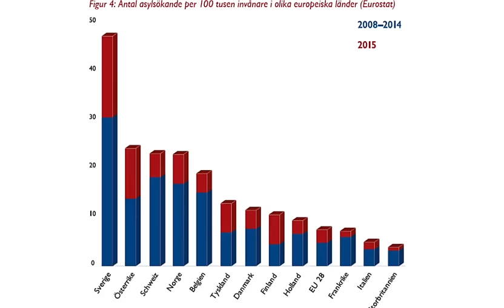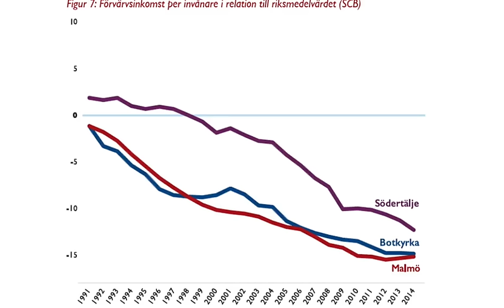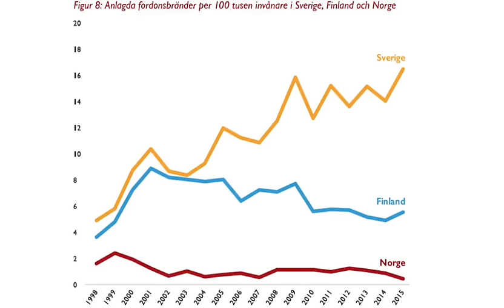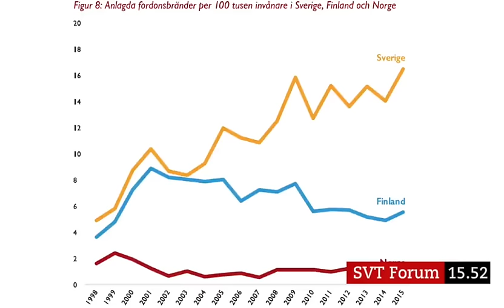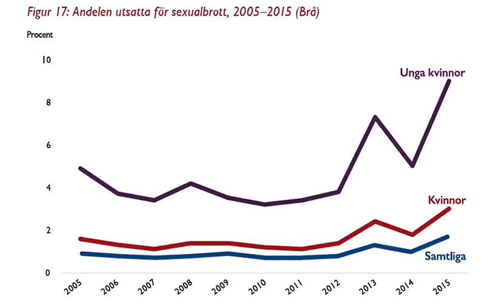Tino Sanandaji Massutmaning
Tino Sanandaji diskuterar sin bok och Jerzy Sarnecki med Erik Fichtelius i SVT Forum 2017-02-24.